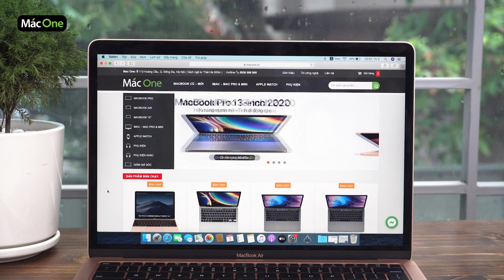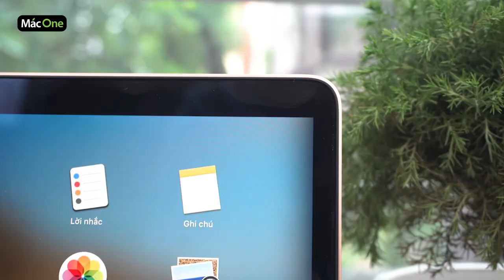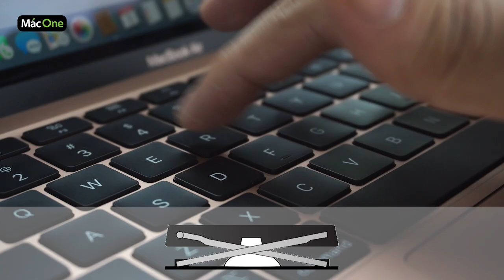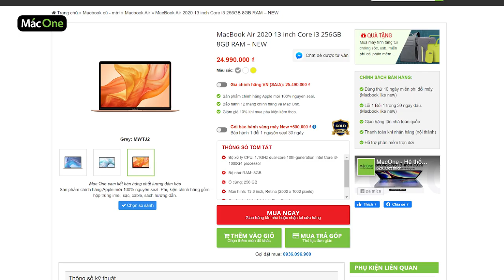Đánh giá chi tiết Macbook Air 2020 - Nâng cấp cực lớn ???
Nâng cấp hàng loạt về cấu hình, bàn phím,... là những điều phải cần được kể tên trên MacBook Air 2020. Apple đã chính thức trang bị bàn phím magic keyboard trên MacBook Air 2020 chấm dứt bàn phím cánh bướm như ngày trước, đồng thời máy cũng được sở hữu con chip Intel thế hệ thứ 10 mới nhất. Điều đặc biệt nhất là giá bán đã được giảm sâu hơn so với các thế hệ trước, hiện tại MacOne đang có sẵn những chiếc MacBook Air 2020 với hàng loạt các ưu đãi hấp dẫn, cùng tham khảo ngay thôi nào.

👑 Mac One - Uy tín trong từng sản phẩm 👑